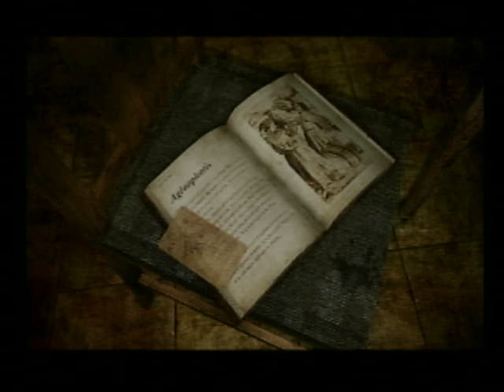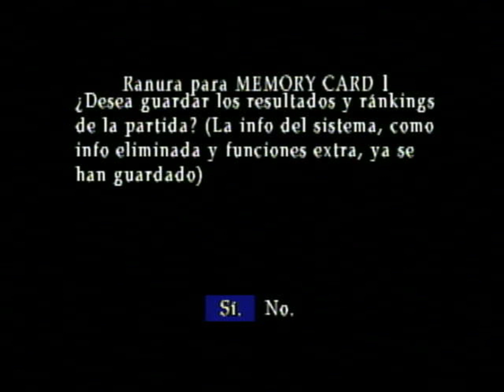Silent Hill 3 (PS2) - 10 Star Rank Longplay (Hard/Hard) Real PS2 Hardware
Sistema : Sony PlayStation 2

Sistema utilizado : PlayStation 2 Slim

Captura : EasyCapture

Personagem : Heather

Dificuldade da ação : Hard

Dificuldade dos puzzles : Hard

Controle : Tipo 2D/2D Type

Ajuste de bala : x5

Final : Normal Ending

Esta corrida de 10 estrelas foi gravada em 3 tomadas e em uma só tacada como pode ser conferido nas datas e horas dos saves, como há um limite de salvamentos para terminar o jogo com 10 estrelas é preciso escolher os locais com sabedoria.

Os momentos em que pausei foram para anotar a quantidade de inimigos mortos que o jogo exige para este feito, em outras ocasiões foram para eu ir ao banheiro, minhas estratégias para não ter muita dor de cabeça foram aumentar o ajuste de balas até 5x, pois com a configuração padrão o jogo te dá pouquíssimas munições, fiz isso principalmente para ajudar no farm de mortes com as enfermeiras que dão respawn infinitamente no corredor do segundo andar do hospital (após o telefonema de Leonard), na versão de PC as enfermeiras do quarto M5 também dão respawn senão me engano, mas isso não ocorre na versão de PS2 pelo que eu saiba, pois não cheguei a testar.

Obs: o farm de mortes começa aos 1:23:20 e termina aos 2:46:33.

Essa estratégia embora seja cansativa é essencial para tomar o mínimo de danos possíveis, visto que é melhor sempre fugir de inimigos como os Slurpers e Pendulums que são os mais lazarentos e aleatórios, não creio que valha a pena tentar lutar contra eles.

Nesta partida acabei me esquecendo de pegar a Katana em Hilltop Center, pensei em resetar o jogo após ter me dado conta, mas decidi arriscar e seguir em frente, a Katana é a melhor arma branca do jogo, seu ataque frontal além de ser o mais preciso é bem forte, por sorte acabei me dando bem com o malho e o cano, mas de qualquer jeito a Katana faz falta e não recomendo que a deixem para trás.

De começo achei que teria dificuldades em derrotar os chefes com o tempo limite em que o jogo estabelece, porém acabei pegando os macetes rapidamente, o recomendável é sempre usar uma ampola antes de enfrentar cada chefe, desse modo a personagem se movimenta e ataca mais rápido, infelizmente não foi o caso na batalha contra a v4gin4 dentada, digo. Split Worm, pois acabei tomando um dano nele de besteira.

Deixarei abaixo os requisitos para terminar o jogo com 10 estrelas e gameplays de gringos que usei como base para replicar alguns feitos, obrigado por sua presença e um forte abraço!

Requisitos para terminar o jogo com 10 Estrelas : Tipo final Normal/Possuída

Nível de ação : Difícil/Extremo 1-X
Riddle Nível : Difícil
Tempo para zerar o jogo : Menos de 3 horas
Tempo de eliminação do Split Worm (1° chefe) : Menos de 2 minutos
Tempo de morte do missionário (2° chefe) : Menos de 2 minutos
Leonard (3° chefe) : matar em menos de 3 minutos
Memory of Alessa (4° chefe) : em menos de 3 minutos
matar deus : em menos de 8 minutos (último chefe)
Finalizar o jogo/Clear Game : 3 vezes ou mais
Saves e continues : apenas 2 vezes
Itens : 100 ou mais
Derrotar inimigos atirando : 75 ou mais
Inimigos derrotados lutando contra : 75 ou mais
Dano total : abaixo de 500 pts
Redução de classificação : Nenhum

Classificação : 10 GRANDES ESTRELAS DOURADAS

Minhas estatísticas:

Tipo de finalização : Normal
Nível de Ação : Difícil
Riddle Nível : Difícil
Tempo limpo 2h 20m 29s
Tempo de morte do Split Worm : 1m 39s
Tempo de morte do missionário : 1m 25s
Tempo de morte de Leonard : 1m 45s
Tempo de morte Memória de Alessa : 2m 11s
Tempo de matar deus : 6m 52s
Número de partidas/Clear Game : 22
Saves e continues : 2
Itens coletados : 118
Número de armas extras : 5
Inimigos derrotados com tiro : 85
Inimigo derrotados por chute/luta : 81
Dano total : 454 pts